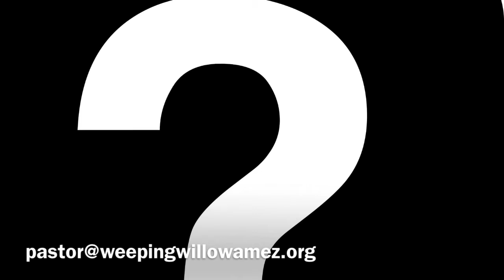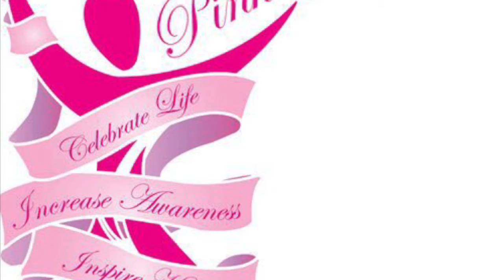October 11, 2020